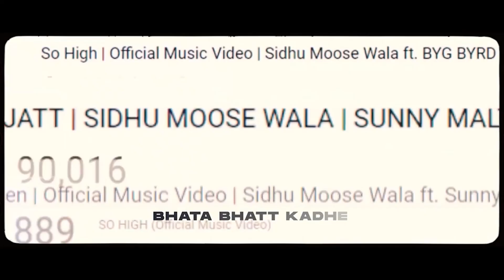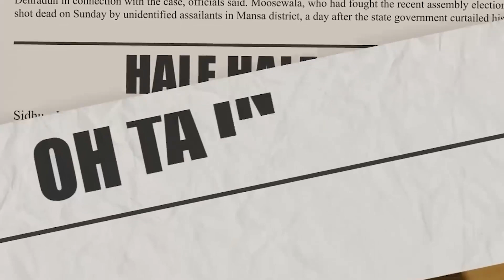Gaamdi Aala : Tribute To The Legend @Sidhu Moose Wala (Review/Reaction)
Gaamdi Aala : Tribute To The Legend @Sidhu Moose Wala 🙏😔 (REVIEW) | Haryanvi Song

Time-stamp

00:00 - Intro
01:05 - Story
02:28 - Emotion & Rutba
02:48 - Short Review
03:18 - Outro

rude haryanvi
rude haryana
rude haryanvi channel
rude haryanvi new video
rude haryanvi song
nitesh dhankhar
nitesh
dhankhar
tribute to sidhu moosewala review
tribute to sidhu moosewala reaction
tribute to sidhu moosewala
tribute to sidhu moose wala
sidhu moosewala tribute song
sidhu moosewala tribute video
sidhu moose wala tribute video
sidhu moose wala song review
gaamdi aala
gaamdi aala new song
gaamdi aala new song reaction
gaam aala song